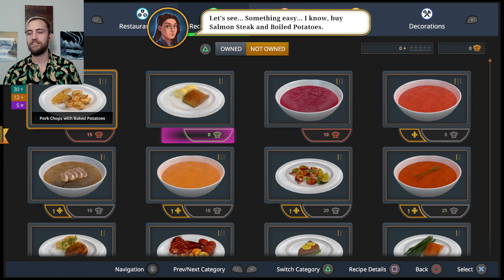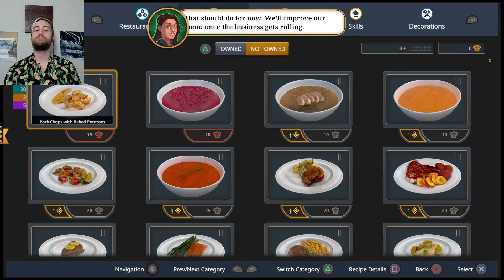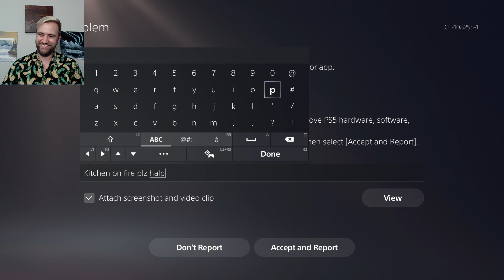Let's Play Cooking Simulator Part 1!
A former professional chef plays a cooking sim, what could go wrong?